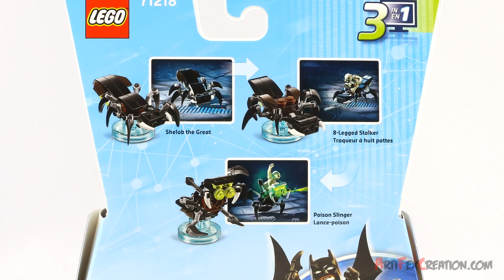Lego Dimensions GOLLUM Fun Pack 3-in-1 Build Review 71218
Keep watch over the multiverse from the shadows with Gollum from The Lord of the Rings! 3-in-1 build set includes: 1) Shelob the Great, 2) 8-Legged Stalker, 3) Poison Slinger

SET DETAILS
• 39 pcs - $14.99 / £14.99 / €14.99
• Ages 7-14, released Sept 2015
• 1 Gollum minifigure with a fish element
• 3-in-1 Shelob the Great, both with a detachable LEGO Toy Tag.
• Place Gollum and his 3-in-1 arachnid ally on the LEGO Toy Pad and set out on exciting in-game missions.
• Activate Gollum’s Boomerang, Mini Access, Acrobat and Dive abilities to solve puzzles and battle enemies.
• Shelob the Great measures 1” (3cm) high, 2” (7cm) long and 1” (5cm) wide (alternative 3-in-1 vehicle builds vary in size)